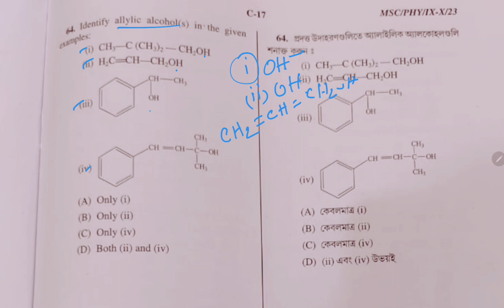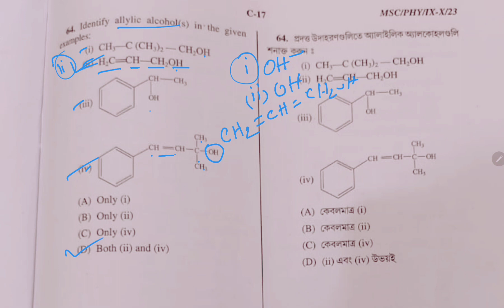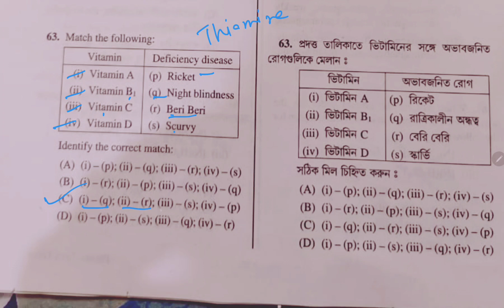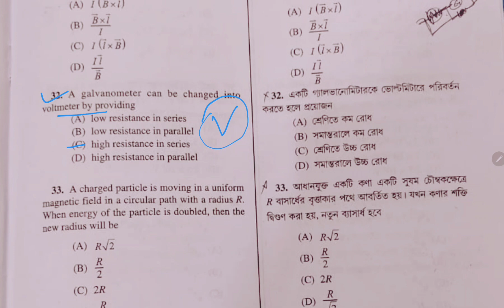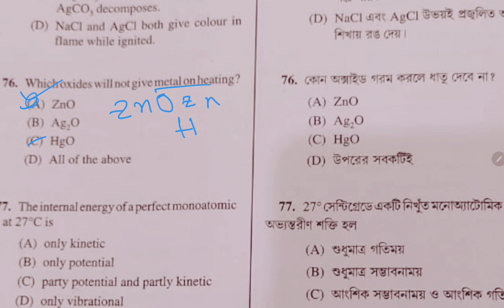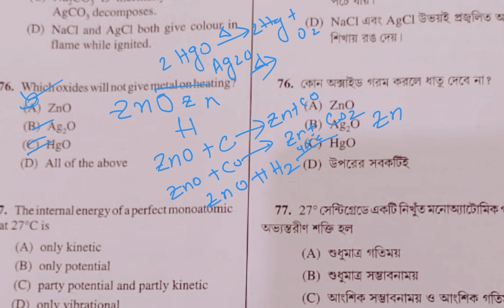WBPSC। STET/SLST। Physical Science Questions Answers Discussion। WBMSC Physical Science cut-off।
Which oxide won't give metal on giving heat ?
what is allylic alcohol?
How can anybody know an allylic alcohol
match the deficiency and vitamins attached to it।